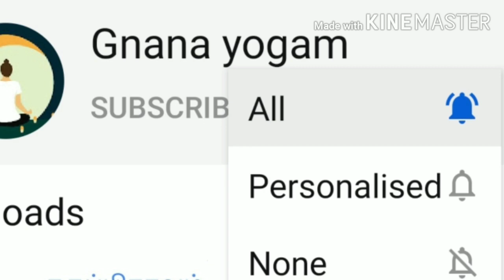Natural childbirth l சுகப்பிரசவம் ஒரு வரம் பாகம்-5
Natural childbirth is a traditional method organic develop immunity strength mainly without Cesarean and produce country babies which has hundred times more powerful than normal Cesarean babies